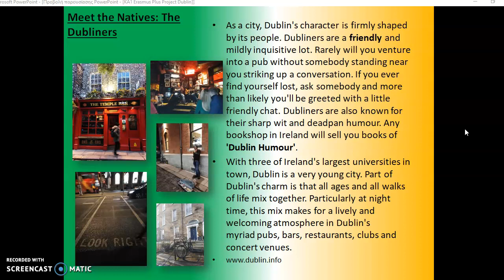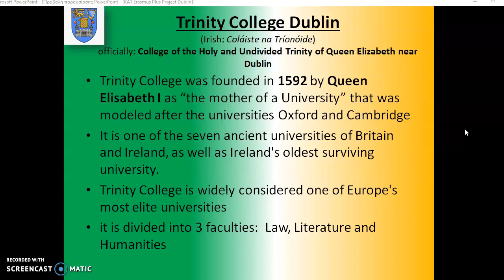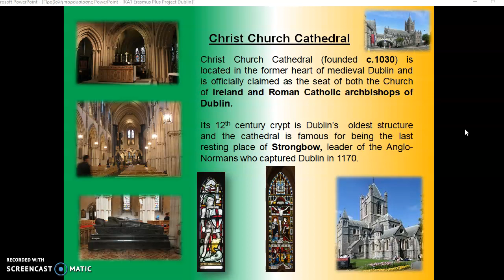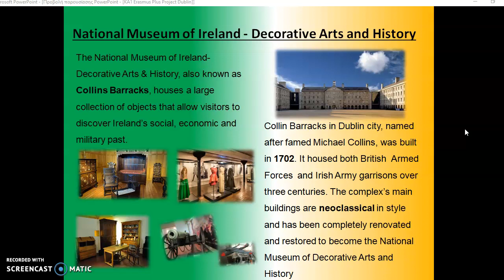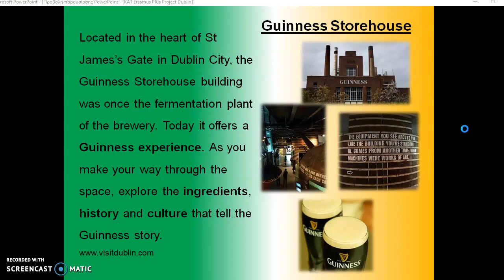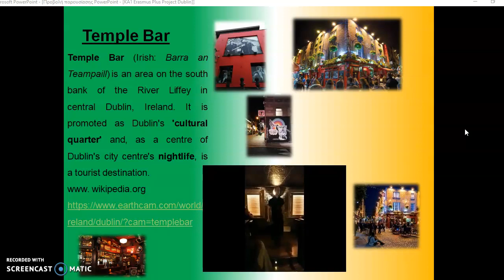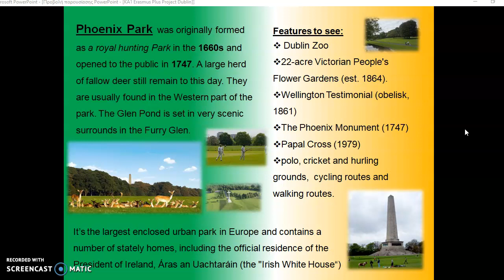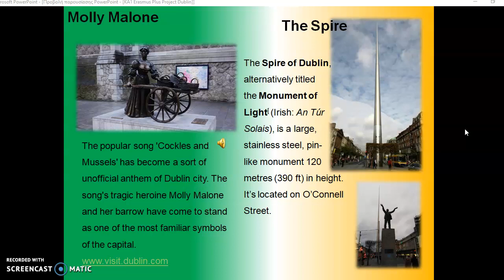Erasmus Plus KA1 Project Dublin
A tour guide of Dublin